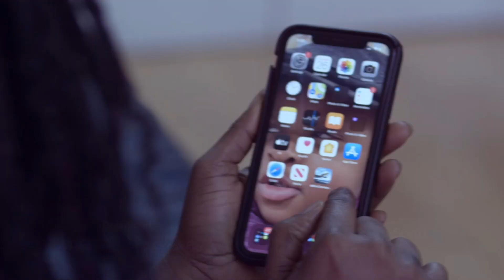Twene Jonas is deceiving Ghanaians - Hon Kennedy Agyapong hit hard on Glass NKOA man🔥🔥